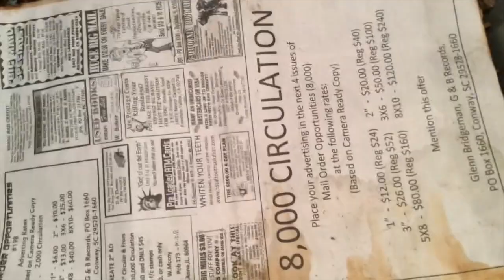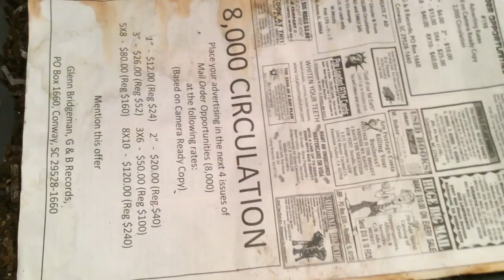Red Wiggler Worms of All Sizes - Update 19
This weekly check of the red wiggler bin finds the bedding feeling cool and castings looking really good. There are worms of all sizes. Will be taking some mature worms out to start a breeder bin. The food fed is frozen watermelon covered with coral calcium powder, neem seed meal and worm chow mixture plus wet bedding. Water sprinkled on top is mixed with liquid minerals containing honey.

Videos filmed Sunday, 4 November and Monday, 5 November 2018.